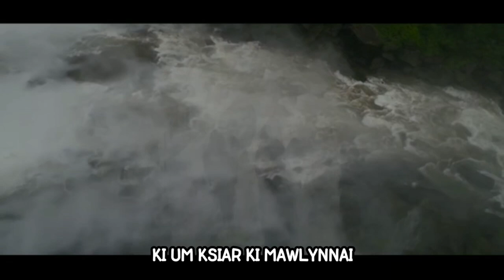Ko thaiñ Mawshynrut || Ka jingrwai da i Bah Methodius Dkhar || Kyrtong Jong ka HSPDP Mawshynrut